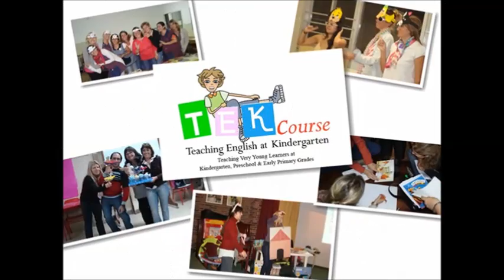Going on a Bear Hunt at TEK COURSE 2012 in Recoleta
Teachers at TEK COURSE 2012 performing a ACTION SONG: "GOING ON A BEAR HUNT"

Enjoy your teaching! - Grace B.